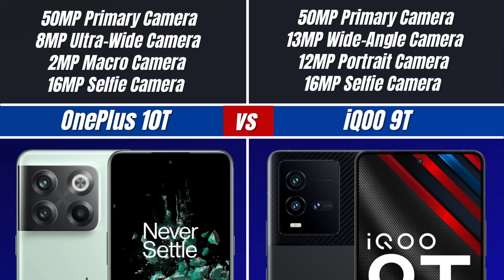OnePlus 10T vs iQOO 9T Camera Comparison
The newly launched OnePlus 10T and iQOO 9T have arrived in India in the race to be the next flagship killer. Both phones have comparable specifications and are powered by Qualcomm’s newest Snapdragon 8+ Gen 1 SoC. Looking only at hardware, the iQOO 9T seems to offer a more versatile camera setup, while the OnePlus 10T offers a faster-charging speed.

The OnePlus 10T features a triple camera setup. The main sensor is a 50MP Sony IMX766 with an f/18 aperture, OIS, and EIS capability, as well as an 8MP ultrawide angle lens and a 2MP macro sensor with a dual-LED flash. A 16MP camera on the phone is in charge of selfies.

The iQOO 9T, on the other hand, has a more advanced camera setup. A 50MP Samsung GN5 sensor with OIS and EIS capabilities, a 13MP ultrawide angle lens, and a 12MP telephoto shooter with a dual-LED flash at the back panel. The selfie camera is like the one on the OnePlus 10T, which is 16MP. iQOO also takes the lead in the camera space by including an in-house designed V1+ chip that aids the camera in low-light scenarios.

But let’s take a closer look at what the two flagships offer in our OnePlus 10T vs iQOO 9T comparison.

About Us:
91mobiles.com is the largest gadget research site in India that provides tools, reviews & rich content to help people decide which gadget best suits their needs. The platform also helps users to find the best prices/offers for the gadgets.